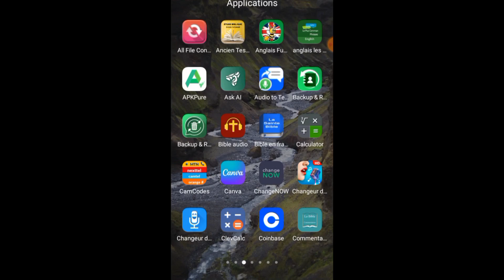comment mettre une personne en sourdine sur Facebook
Comment mettre une personne en sourdine sur Facebook ? Vous allez découvrir l'astuce pour le faire dans cette vidéo.